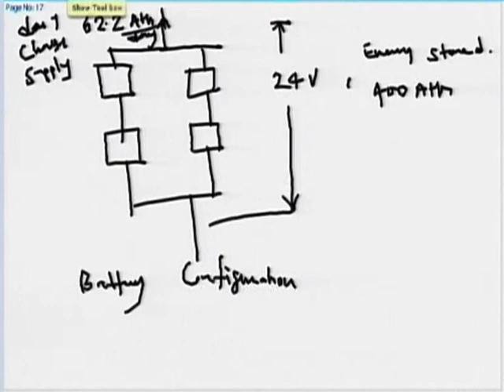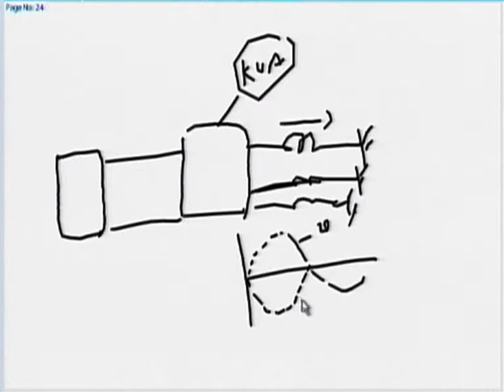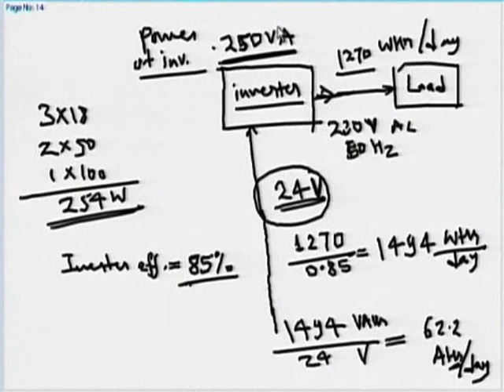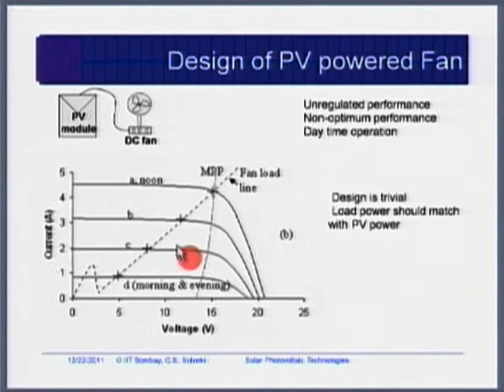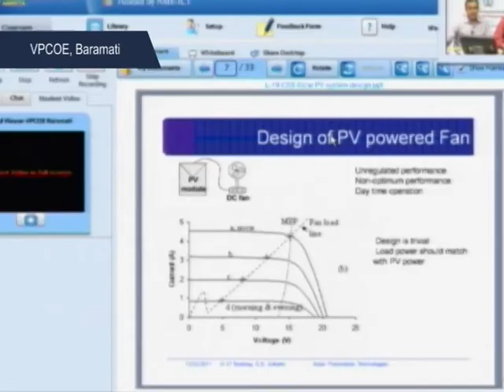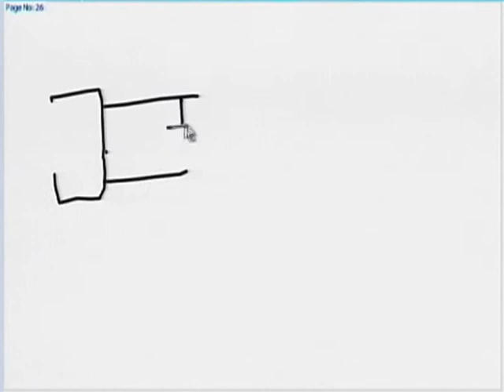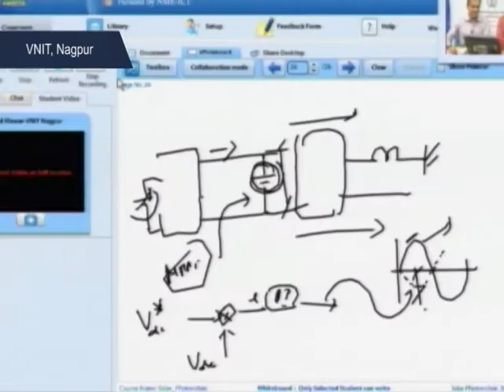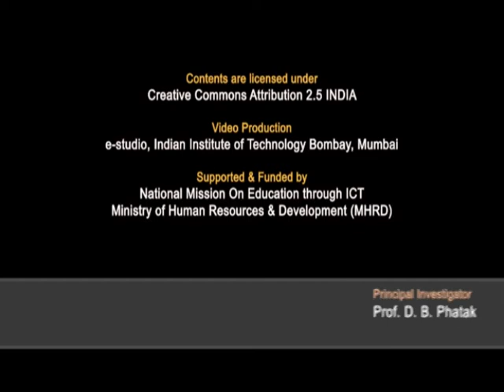SPV M L19B Question Answer Session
This is part B of 19th session of Solar Photovoltaics Workshop arranged for Teachers. It was delivered by Prof. Chetan Solanki and Prof. B. G. Fernandes from IIT Bombay.

In this session they interacted with remote center participants and answered their queries and comments.